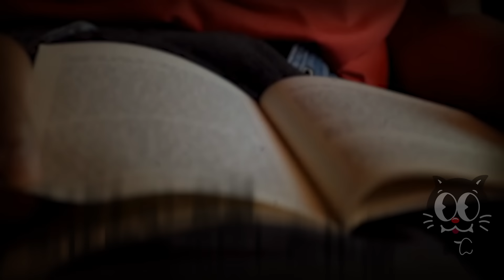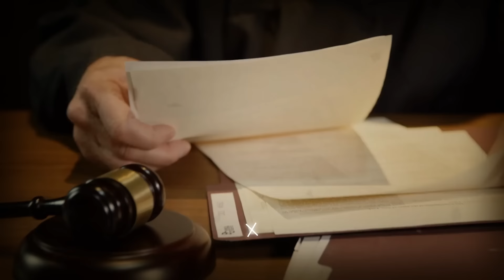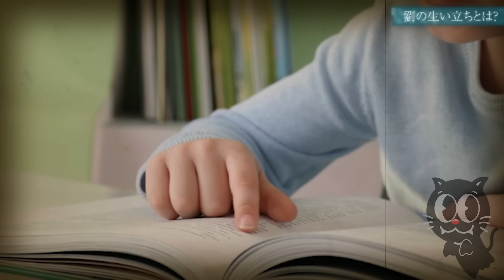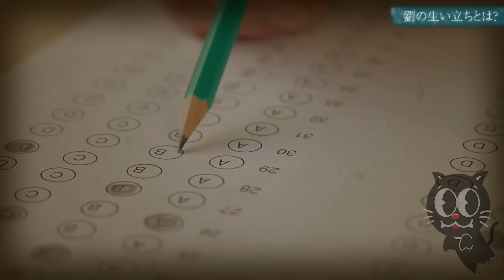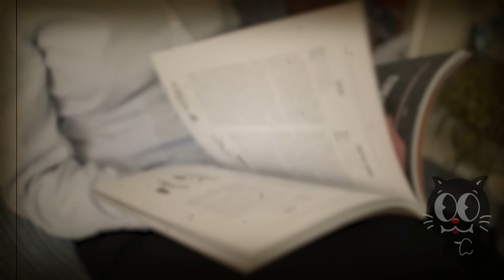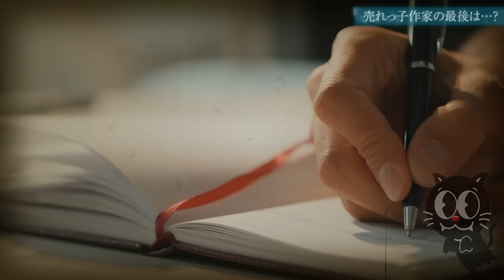ミステリー作家は一家惨殺の殺人犯…22年間後に明らかとなった真実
もし君の読んでいる小説の作者が、ある日突然逮捕されたとしたら……。
中国で高い評価を受けていた有名作家・劉永彪…。
しかし彼は22年前に起きた事件の容疑者として逮捕されてしまう…。
それは一家惨殺というあまりにも恐ろしい事件だったんだ…。

▼SNS
◎ルナ・テミス